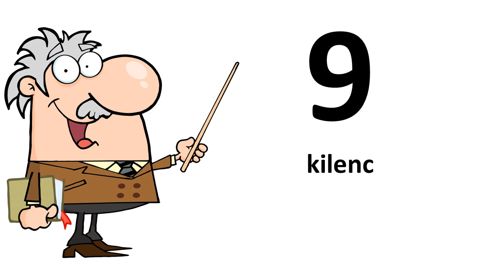Learn Hungarian # From 0 to 9